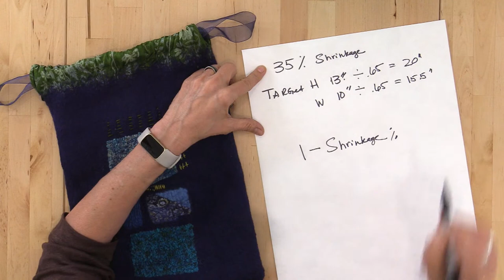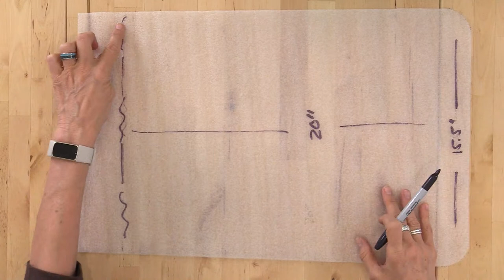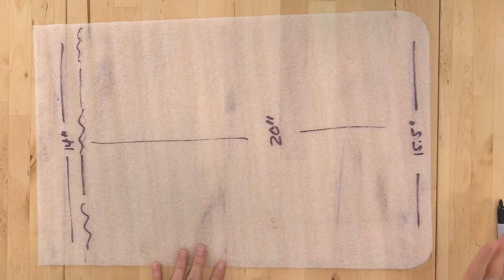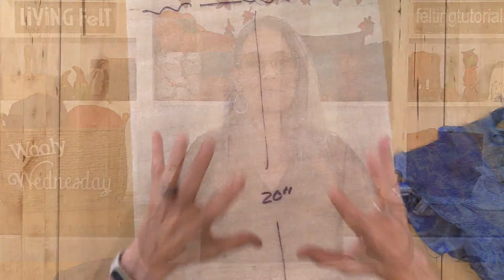Wet Felting Over a Resist - Draw String Bag Tutorial No Sew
Wet felting over a resist is a lot of fun and we have shared a variety of tutorials on how to do this...but today we have a fun and oh so easy beginner project to wet felt a draw string bag that does not require sewing!. In today's tutorial, Marie Spaulding will explain shrinkage in the felting process to help you calculate the right size resist to wet felt over. She will also discuss resist shape, which helps form the final shape of your bag or vessel.

Product Show-n-Tell: 00:02:57
Fairy Funny: 00:04:33
Tutorial Begins: 00:05:41
Prize Drawing: 00:52:58

FELT WITH US!